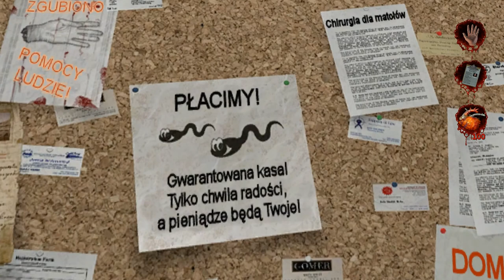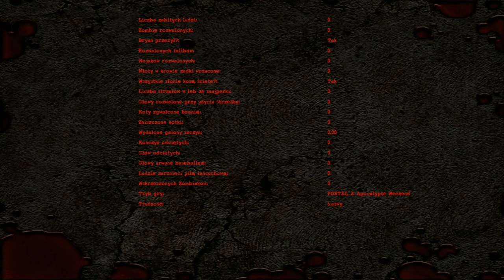#1 Postal 2 Apocalypse Weekend - Czas na lewatywe !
Podstawę gry udało się przejść. Tutaj mamy zaprezentowany jeden z dwóch głównych dodatków do POSTAL 2 ten nazywa się APOCALYPSE WEEKEND.